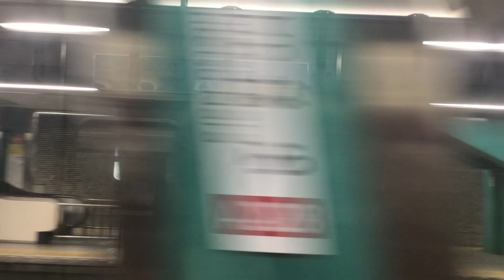近鉄5800系奈良行き快速急行 側面展望山と西大寺〜近鉄奈良！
近鉄5800系奈良行き快速急行で奈良線大和西大寺〜近鉄奈良の車窓を撮影した。車窓からは世界遺産・成城宮跡を眺めることができる。